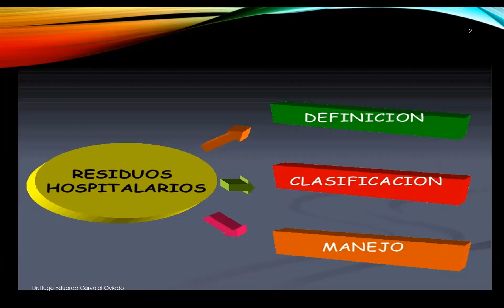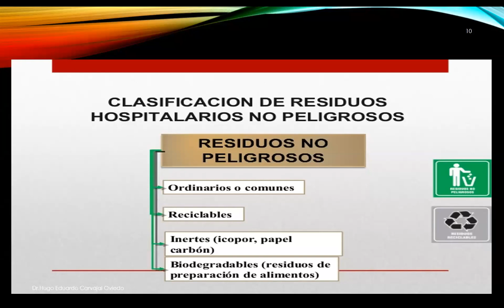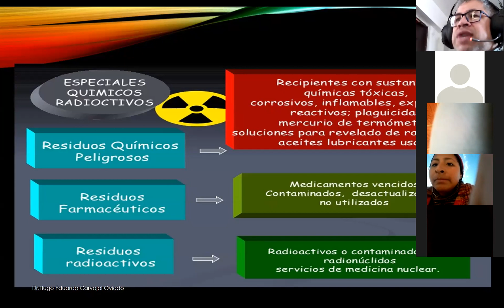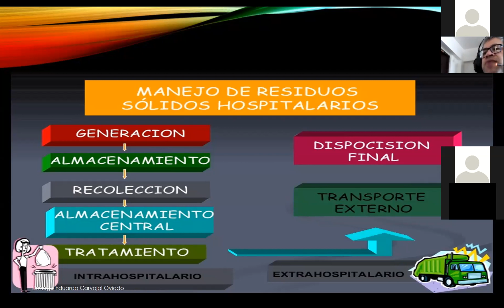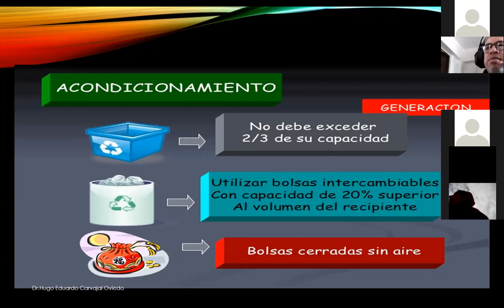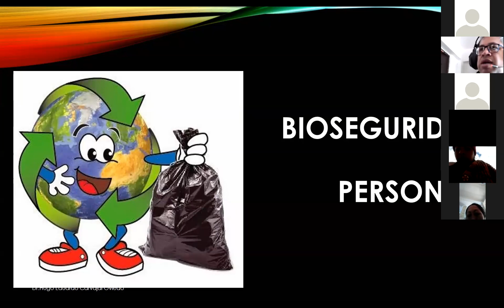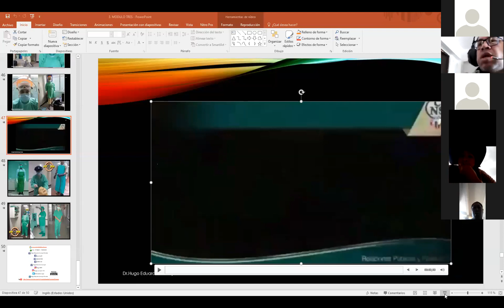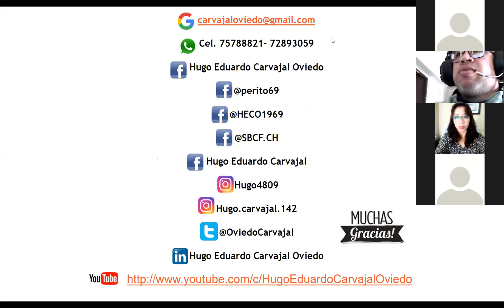zoom 3 1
Clase del sábado 06 de junio del 2020, manejo de residuos sólidos.